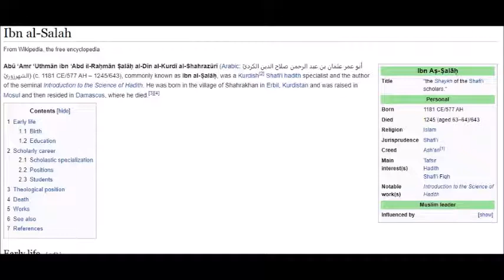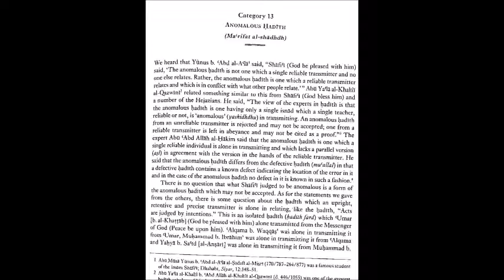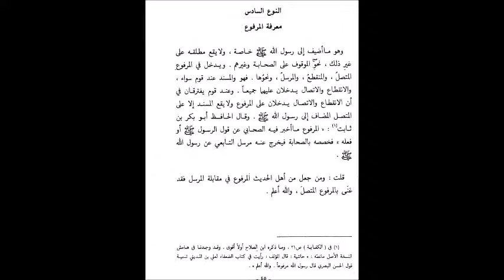Ibn Salah’s Muqaddima, Part 43, The most influential work on Hadith, pps. 183-187. Hand shaking.